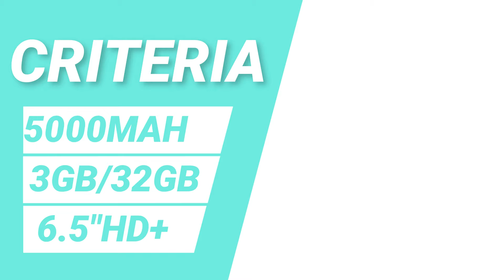TOP 5 BEST BUDGET MOBILE PHONES UNDER ₹10,000 || SEPT 2020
TOP 5 BEST BUDGET MOBILE PHONES UNDER ₹10,000

MOBILE LINKS :

Realme c12
Realme c3
REDMI 9 PRime

ANOTHER  MOBILE :

REDMI NOTE 9 PRO

ABOUT VIDEO :

FRIENDS, WELCOME TO ANOTHER HELPFUL VIDEO- HERE ARE OUR TOP PICKS FOR BEST SMARTPHONES FOR A BUDGET OF AROUND 15,000 RUPEES- IF YOU ARE IN THE MARKET TO BUY A SMARTPHONE WITH A PRICE RANGE OF RS. 10,000 YOU MUST WATCH THIS VIDEO. WHILE THESE ARE MY RECOMMENDATIONS, I AM SURE THE MAJORITY OF
YOU WILL AGREE WITH ME BECAUSE WE HAVE DONE EXTENSIVE RESEARCH BEFORE MAKING THIS VIDEO. DO LET US KNOW IF YOU AGREE WITH OUR LIST AND IF YOU DO.
TIME